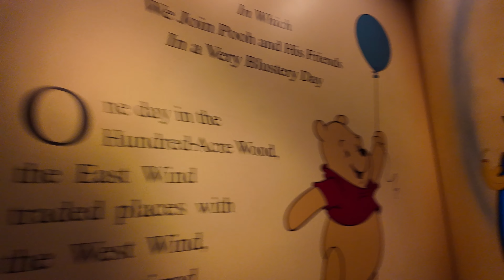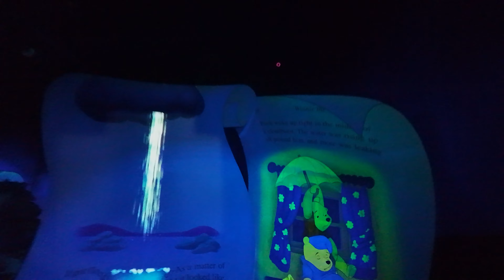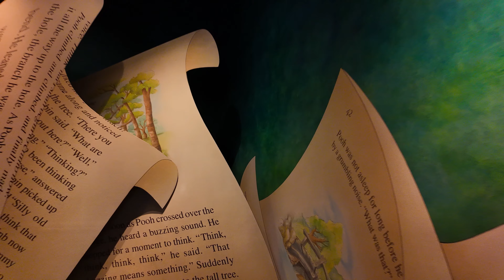The Many Adventures of Winnie the Pooh - Disney World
The always fun Winnie the Pooh ride!  And always a great escape from the heat!

From Disney:
A Storybook Come to Life
Be swept away by a gust of wind with Gopher, Piglet, Eeyore, Kanga and Roo before sliding inside Owl’s House. Bob up and down with Tigger during a hide-and-seek adventure. Enter a dream world where singing Heffalumps and Woozles spring up and down.

It’s a delightful romp through scenes and songs made famous in the classic Disney film Winnie the Pooh.

Before saying goodbye to your new friends, celebrate with Pooh as he finally gets his paws on what he’s been searching for.